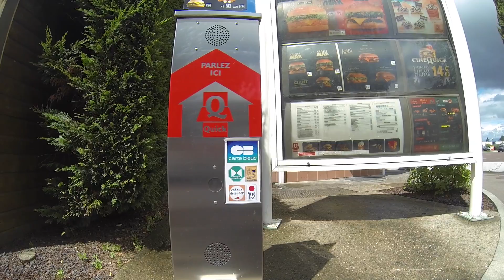Road trip, long edit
Mon trajet vers St-Jean de Maurienne en Juillet 2014.
6 jours de roulage pour 633 km. Autant dire que j'avais le temps de profiter du paysage. 100km par jour ça se fait vraiment très bien, surtout s'il n'y a pas trop de dénivelé. Plus en mode "balade" que Cyclo-sportif.
Mais c'était sans compter sur le temps. Il a beaucoup plu, et tous les jours et toutes les nuits.
Au programme : les bords de l'Yonne, le canal de bourgogne, la voie-verte de Chalons à Mâcon, la Dombes, et les Alpes. Beaucoup de chemins, de gravel, de Singles VTT.
Le vélo : un Genesis "Croix de Fer" en acier.